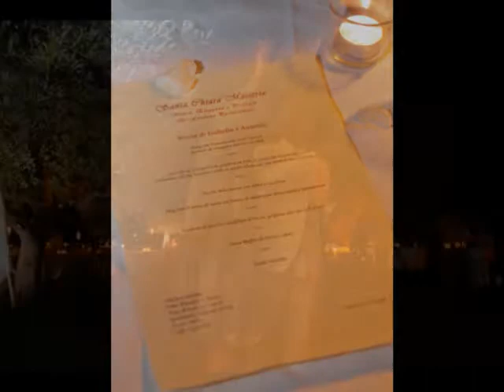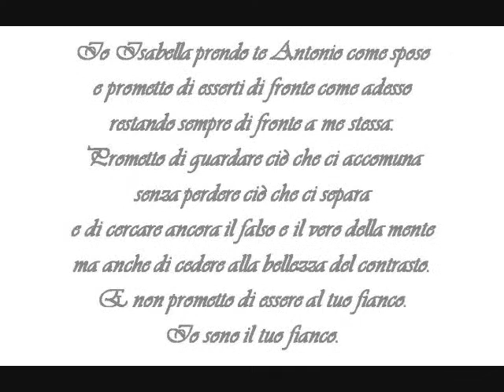anto & isa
Isabella si sposa con Antonio